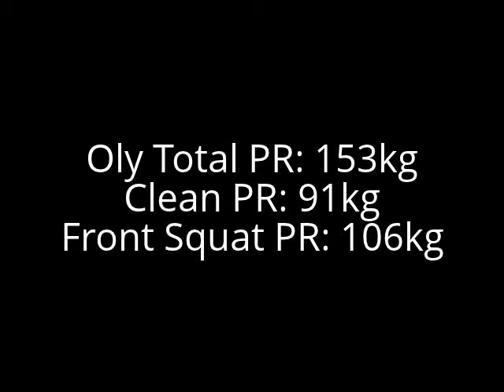Singlet Saturday PRs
Oly Total PR: 153kg (+1kg)
Went 61, 66, 71 (fail); 82, 87, 91 (fail, but a clean PR)
Clean PR: 91kg (+3kg)
Front Squat PR: 106kg (+4kg)

Singlet mojo!